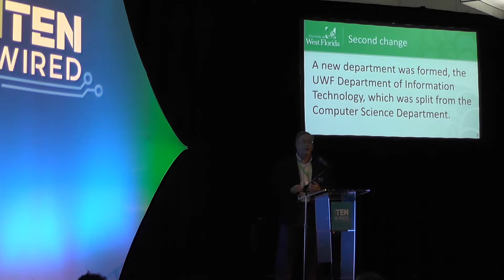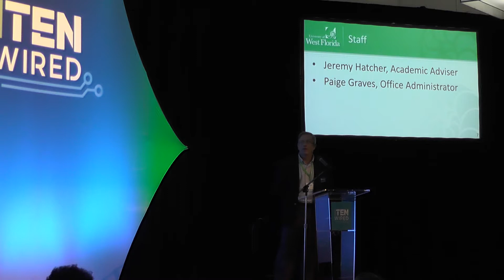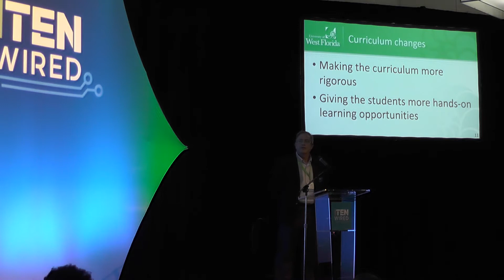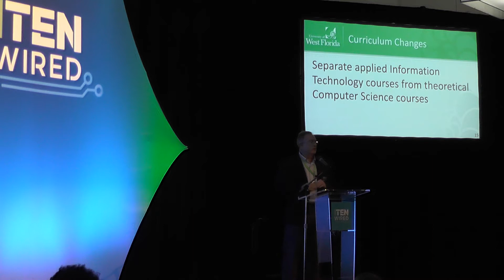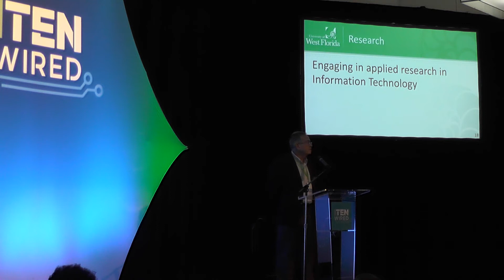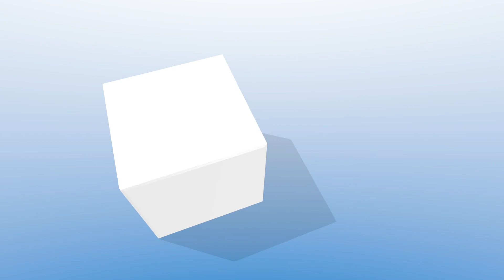ITEN WIRED 2017 Ignite Talk-Dr. Dallas Snider,UWF New Department of Information Technology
Dr. Dallas Snider - “The University of West Florida's New Department of Information Technology”